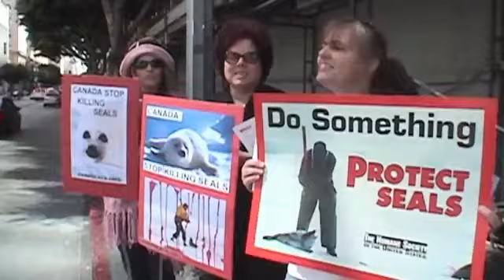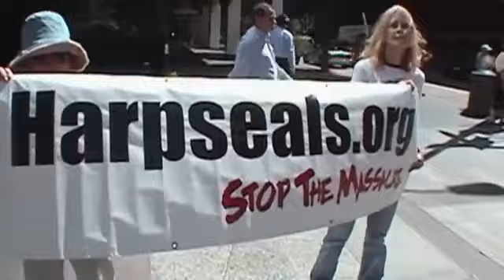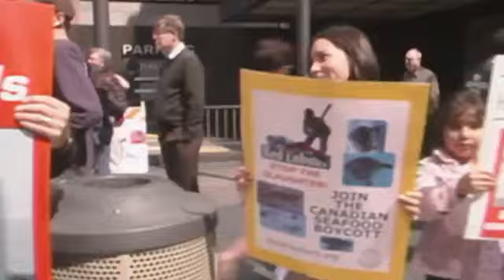Seal Hunting in Canada - Sea Shepherd Conservation Society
Footage taken from the documentary 'Confessions of an Eco-Terrorist' (2010) by Peter Brown.